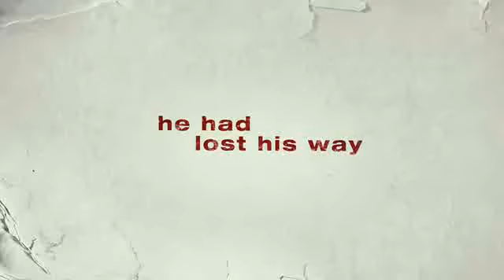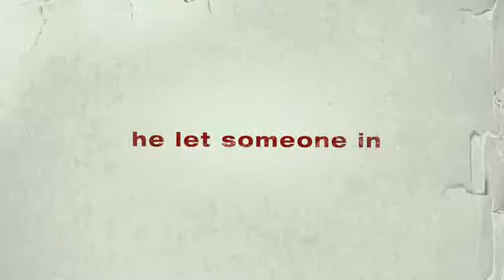Remember Me - Official Trailer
Remember Me, official trailer. New movie Robert Pattinson, a drama centered on two lovers whose newfound relationship is threatened as they try to cope with their respective family tragedies.